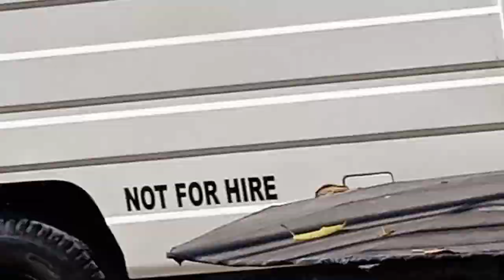Nakakatindig balahibo kapagka dumadaan sa puno ng balete kapag takip silim at umuulan.👻👀😱